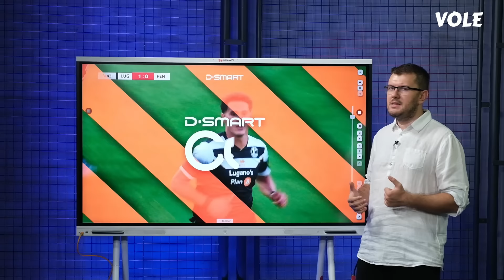Lugano - Fenerbahçe | Sinan Yılmaz | Maç Analizi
Sinan Yılmaz, Lugano-Fenerbahçe maçını görüntülerle birlikte analiz etti.